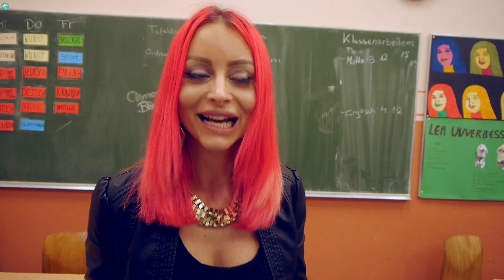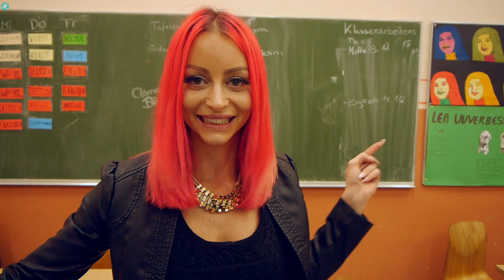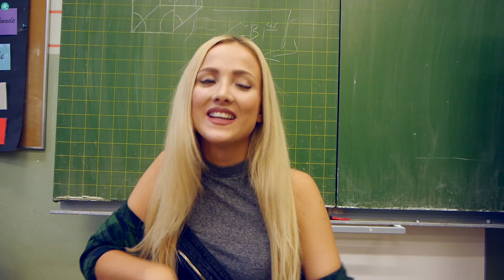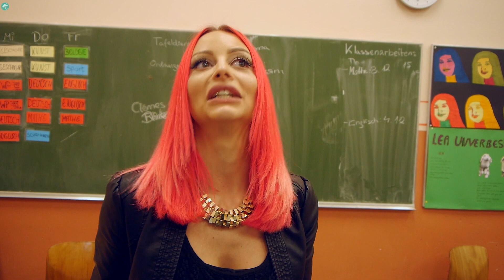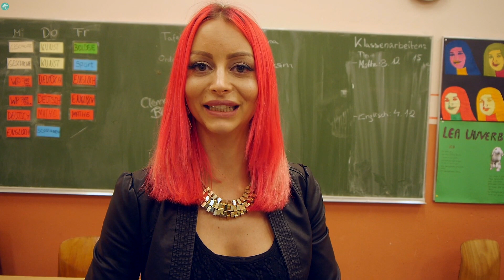Was MAN(N) an FRAU nicht versteht 3 mit Soraya, Barbierella, Sexy Julia und mehr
Heute gibt es wieder mein Format WAS MANN AN FRAU NICHT VERSTEHT mit besonders heißen Schnitten

Beantwortet die Fragen auch in den Kommentaren und schreibt mir welche Fragen beim nächsten Mal beantwortet werden sollen!

Dieses Mal dabei

☺Um mit mir auf Facebook befreundet zu sein klick auf „Gefällt mir"

Wollt ihr mich auch mal mit !Hello Chrissy! in meinem Video grüßen? Dann nehmt euch vielleicht auch gemeinsam mit euren Freunden auf wie ihr !Hello Chrissy! in die Kamera sagt und schickt den Clip über an

Ich freu mich auf eure Videos! :D

Bittet spendet für den Wiederaufbau und für die Opfer der Flutkatastrophe Haiyan auf den Philippinen!

Unter folgender Konto-Nr. versichern wir das eure Spenden zu 100% in die Grundversorgung von der betroffenen Stadt Tacloban fließen. Wir haben persönliche Kontakte zu der Organisation und können euch fortlaufend berichten wo eure Spendengelder genau hinfließen!

Spendenüberweisung an:

Charity-Event e.V.
Westerwaldbank e. G.
Kto: 5442001
BLZ: 57391800
Stichwort: help4ThePhilippines

Falls ihr nicht die Möglichkeit habt zu spenden könnt ihr trotzdem Helfen:

Liked und teilt unsere Facebookseite mit euren Freunden damit die Hilfsorganisation soviele Menschen wie möglich erreicht! Das teilen einer Seite ist kein großer Aufwand für euch kann aber doch soviel gutes bewirken:

ICH DANKE EUCH VON HERZEN!

☀Deine Chrissy☀